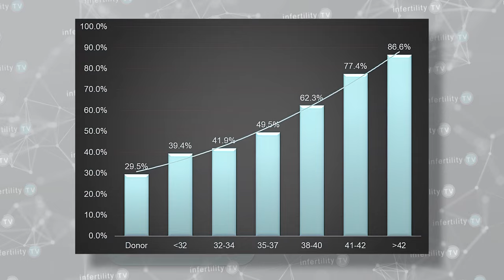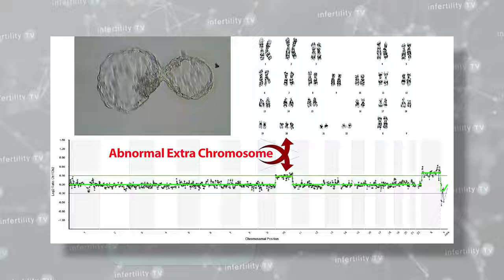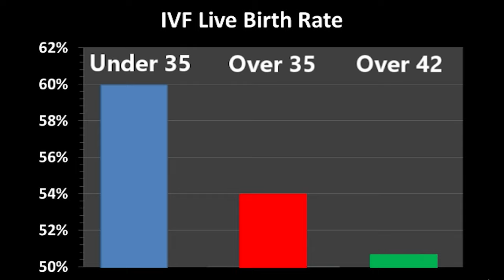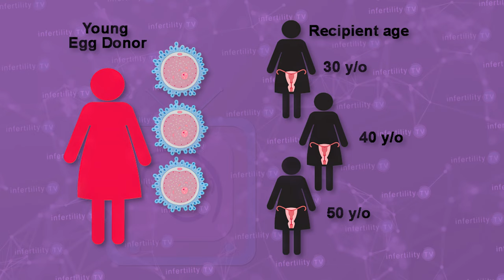Does age matter for IVF success when you transfer NORMAL embryos?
Abnormal embryos cause older women to have lower IVF success rates. What about success with "normal" embryos? Do those decline with age too?  Dr Randy Morris MD has the answers. Dr. Morris gives honest, easy to understand answers to commonly asked fertility questions. That is why he is YouTube's most popular BOARD CERTIFIED fertility expert

Chapters
0:00 Introduction
0:31 Facts about age and fertility
0:52 Aneuploidy - the most common abnormality
1:05 PGT-a (Embryo testing)
1:15 How common are abnormal embryos?
1:33 How much do live birth rates decrease with age in IVF?
2:00 Study: How does age affect success with normal embryos?
3:00 At what point do normal embryos fail?
3:24 Why do normal embryos fail?